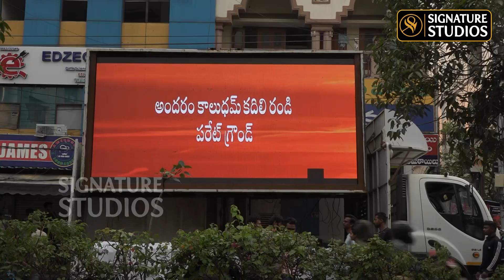మొట్టమొదటిసారిగా డిజిటల్ స్క్రీనింగ్ తో మోడీకి ఘన స్వాగతం | Modi Telangana Tour |Signature Studios